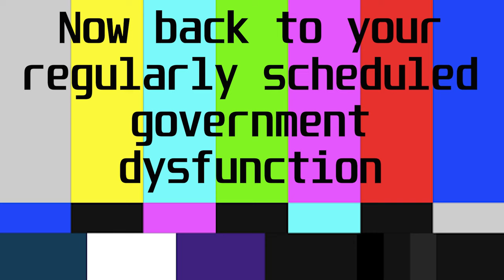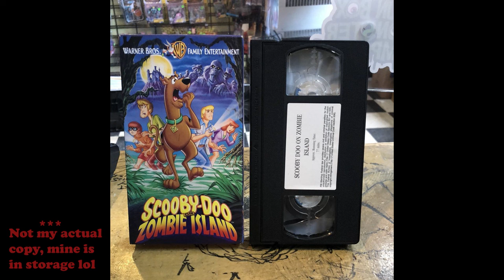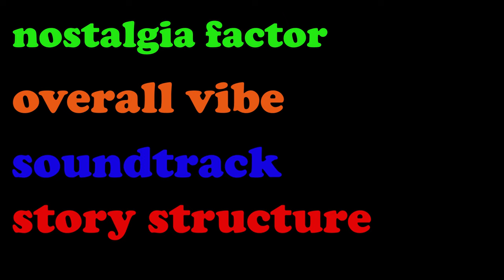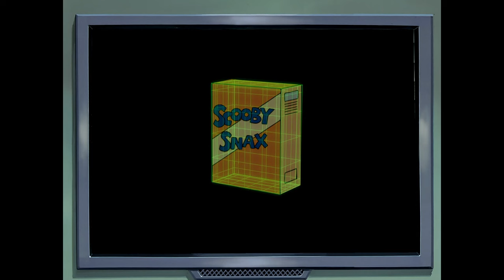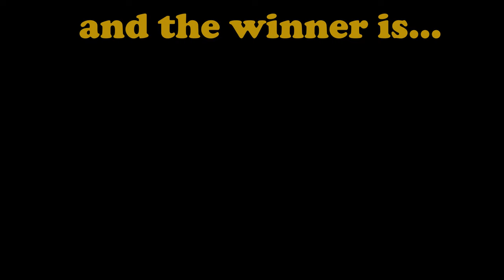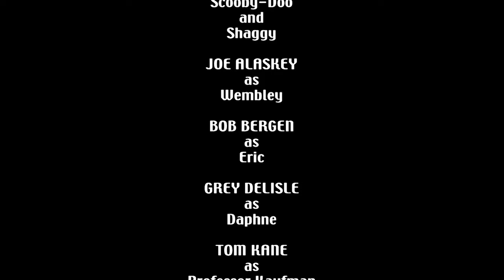The Unsolvable Scooby-Doo Mystery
I love the fall season. Everything about it is just amazing. Fall is truly the "feel good" season in my opinion. Nothing pairs better with the feel good season than getting bundled up all cozy and watching a good mystery unfold on TV. The two go hand in hand. If ever there was a show that meets right in the middle of mystery and that "feel good" feeling, it would be Scooby-Doo. It's a show that has been entertaining generations of kids and adults alike for decades now. That's why today, on our nostalgic walk down memory lane, we are attempting to solve what might be an unsolvable Scooby-Doo mystery.